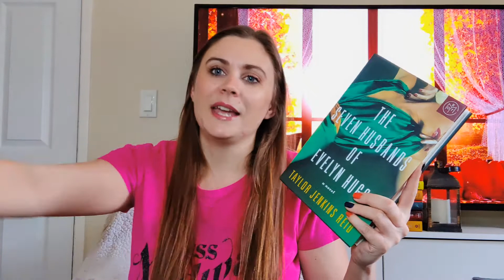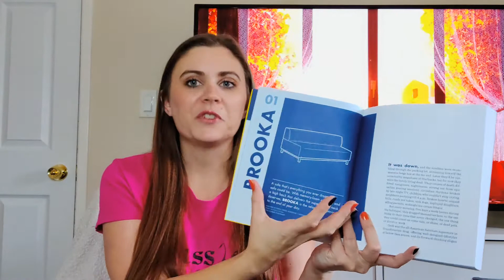FINALLY FALL BOOK TAG// now if it would just cool down already!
I am beyond excited for this fall season. I can't wait for all the cozy vibes and some cooler nights. Plus pumpkin patches and apple cider and everything that makes fall so magical. This book tag just really adds to that mood! happy reading friends!
-Heather

Amazon wish list//

Questions//
1. In fall, the air is crisp and clear -- name a book with a vivid setting!
2. Nature is beautiful, but also dying -- name a book that is beautifully written, but also deals with a heavy topic like loss or grief.
3. Fall is back to school season -- share a non-fiction book that taught you something new.
4. In order to keep warm, it’s good to spend some time with the people we love -- name a fictional family/household/friend-group that you’d like to be a part of.
5. The colorful leaves are piling up on the ground -- show us a pile of fall-colored spines!
6. Fall is the perfect time for some storytelling by the fireside -- share a book wherein somebody is telling a story.
7. The nights are getting darker -- share a dark, creepy read.
8. The days are getting colder -- name a short, heartwarming read that could warm up somebody’s cold and rainy day
9. Fall (luckily, it’s my favorite season) returns every year -- name an old favorite that you’d like to return to soon
10. Fall is the perfect time for cozy reading nights -- share your favorite cozy reading “accessories”!
11. Spread the autumn appreciation and tag some people!